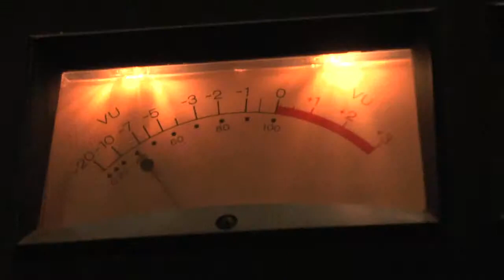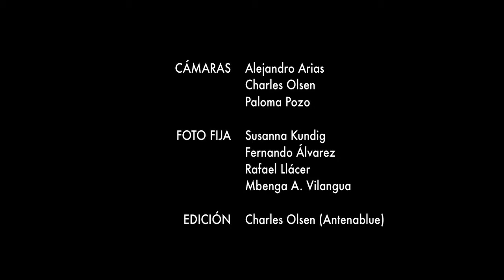FLAMENCO – Un videoclip de Juan d'Ors – Making-of